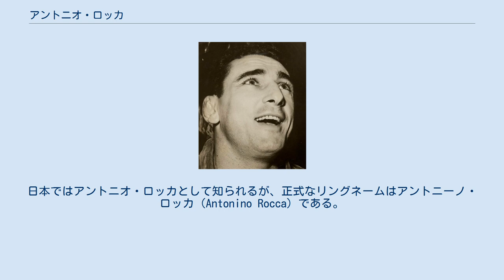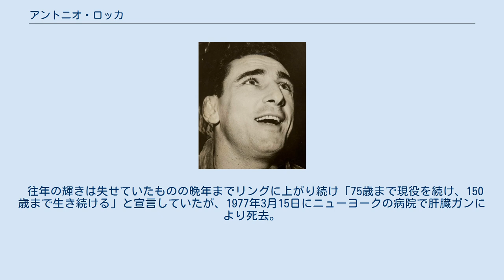アントニオ・ロッカ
アントニオ・ロッカ（Antonio Rocca、1927年4月13日 - 1977年3月15日）は、アメリカ合衆国で活躍したアルゼンチンのプロレスラー。
 本名：アントニーノ・バイアセットン（Antonino Biasetton）。
日本ではアントニオ・ロッカとして知られるが、正式なリングネームはアントニーノ・ロッカ（Antonino Rocca）である。
 イタリア・トレヴィーゾで生まれ、幼少期に家族でアルゼンチンへ移住。
アルゼンチン時代はレスリング、ボクシング、陸上などスポーツ万能だった。
 プロレスデビュー後アメリカへ渡り、南部地区からニューヨーク地区へ転戦し、華麗な空中殺法を武器に大活躍。
特にイタリア系移民とヒスパニック系移民から圧倒的な支持を得る。
 1940年代後半から1960年代前半にかけてビンス・マクマホン・シニアがプロモーターを務めるWWWF（現・WWE）で活躍。
「マディソン・スクエア・ガーデンの帝王」としてトップレスラーの地位に長期間君臨した。
1948年、アルゼンチンのブエノスアイレスにて王座決定戦のトーナメントでディック・シカットを破り　初代WWWFインターナショナル・ヘビー級王座を獲得している。
 ニューヨークマットでは、若き日のジャイアント馬場と対戦した記録が残っている。
 現役時代は日本に縁が無く日本のプロレス団体に参戦することはなかったが（全盛期の頃はアメリカ国内で大人気だったため、スケジュールの都合がつかず、招聘したくてもできない状況だった）。
力道山は、ロッカとバディ・ロジャースの二人をなんとしても招聘したかったが、そのような理由で断念している。
 その後、アントニオ猪木対ルー・テーズのNWFヘビー級選手権のレフェリーとして1975年10月に初来日。
「幻の名選手が遂に来日した」と日本のプロレスファン・プロレス関係者に歓迎されたが、これがロッカの生涯で最初で最後の来日となった。
晩年はWWWFにて、実況担当のビンス・マクマホン・ジュニアを相方にカラー・コメンテーターを務めていた。
 往年の輝きは失せていたものの晩年までリングに上がり続け「75歳まで現役を続け、150歳まで生き続ける」と宣言していたが、1977年3月15日にニューヨークの病院で肝臓ガンにより死去。
49歳。
 1995年、その功績をたたえてWWE殿堂に迎えられている。